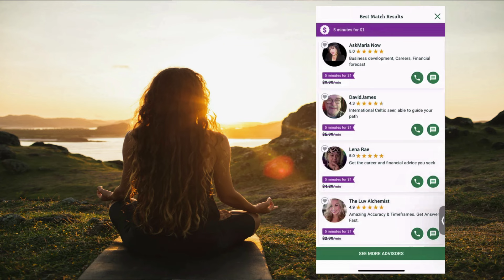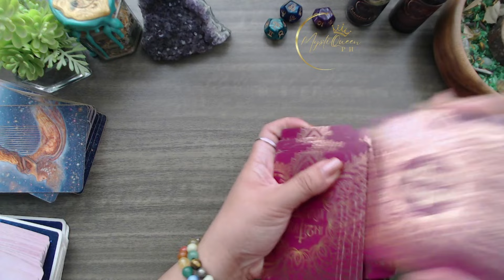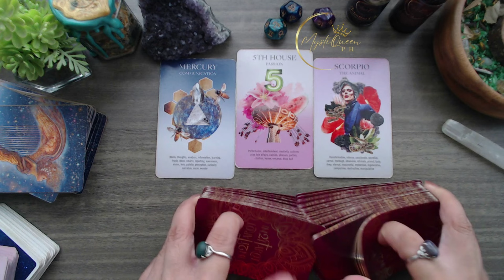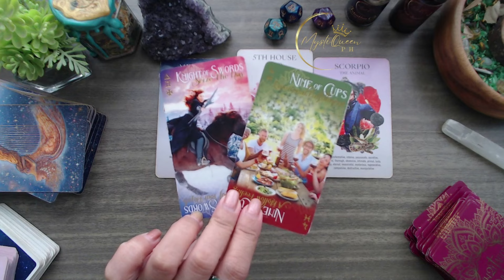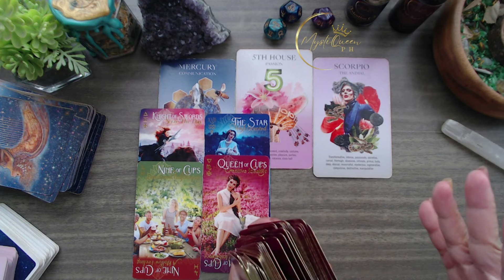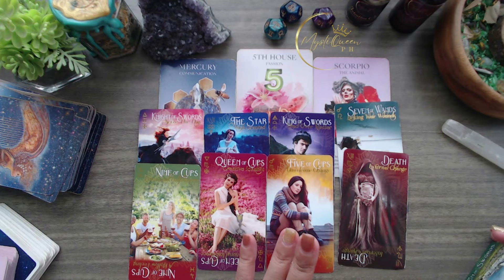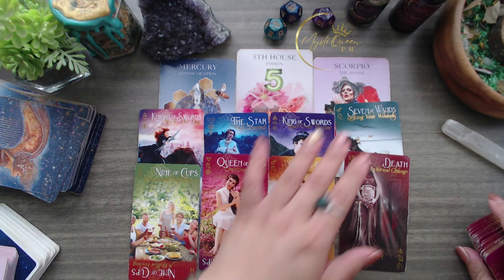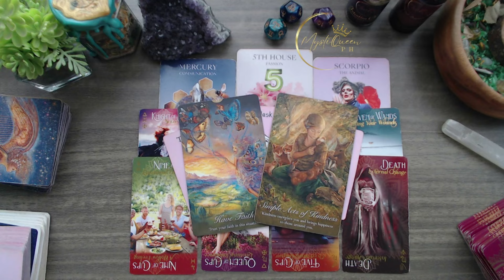♎ LIBRA 😍 YOUR LOVE LIFE IN 2024! 🌹 Ang Ganap Sa Iyong Buhay Pag-ibig | 🔮 Tagalog Tarot Reading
🔮 PRIVATE/PERSONAL READING 🔮

Salamat po!🙏

👑MystiQueen PH

🍿 OTHER VIDEOS/MESSAGES/READINGS 🍿